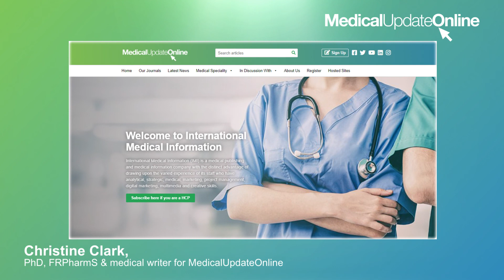The business case for the VTE service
Video 4/4 in our series with Kieron Power.

A robust business case can be made for the VTE service and the coronavirus pandemic has further demonstrated the value of the service, according to Mr Kieron Power; Lead Pharmacist – Thrombosis and Anticoagulation at Singleton Hospital in Swansea

0:00 - x